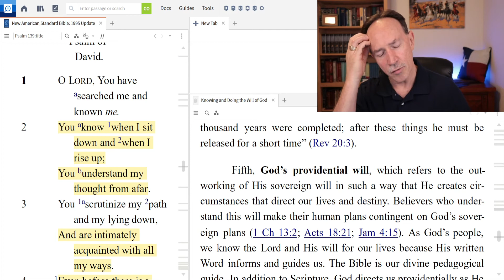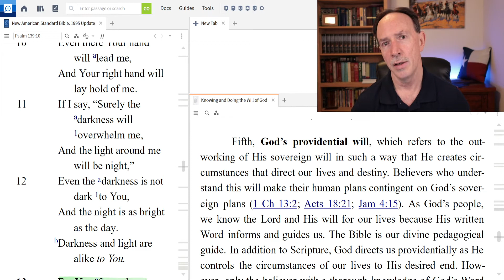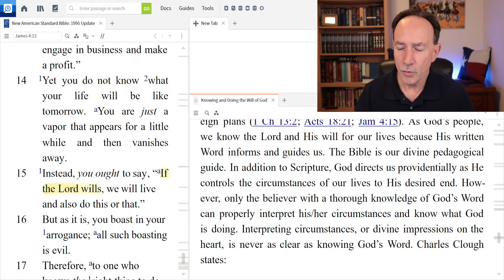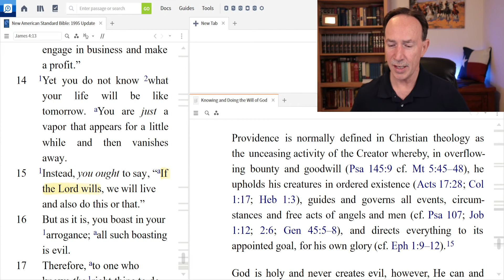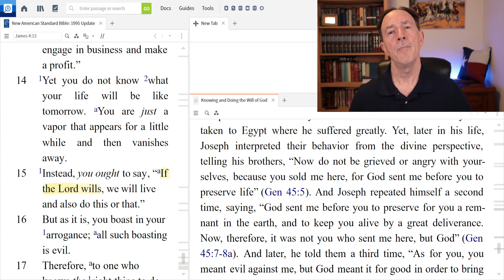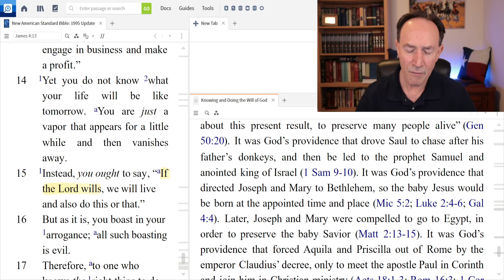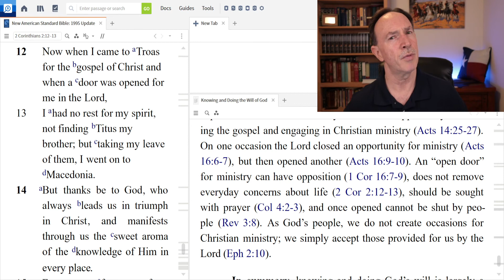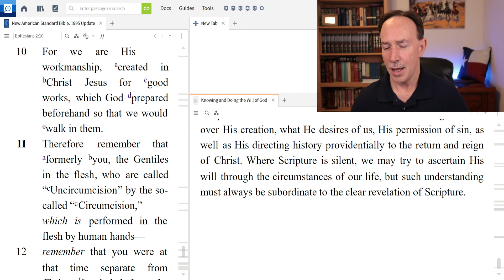Knowing and Doing the Will of God - Part 5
This study is part of a series lessons on knowing and doing the will of God. The Bible reveals who God and what He expects of us. For the unbeliever, it is the will of God that we be saved by trusting in Christ as our Savior. For the Christian, God’s will is revealed in Scripture, which we can study and know for ourselves. Here is a link to my study notes

Steven’s Books